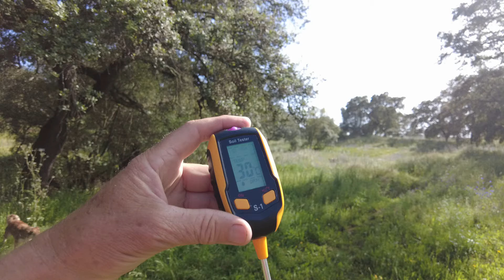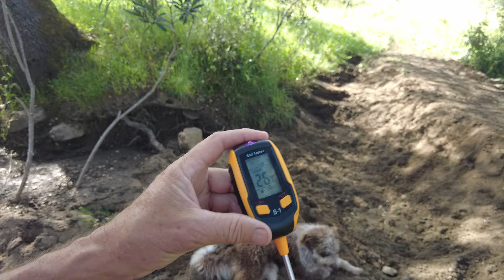Ford crossing completed. Air and water temperatures measured.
When constructing a ford crossing, there are several aspects to consider:

1. Waterway characteristics: Understanding the stream's gradient, water flow, and debris handling capacity is crucial for designing a suitable ford crossing[2].

2. Design vehicle: The design vehicle's ability to pass through the ford without difficulty should be considered[2].

3. Environmental impact: Ford crossings can significantly impact the environment, including altering flow characteristics, flooding, and habitat destruction. Proper design and construction can minimize these impacts[3].

4. Fish and aquatic fauna movement: Reduced capacity for fish and aquatic fauna movement is a potential impact of ford crossings. Proper design can help mitigate this issue[1].

5. Fauna habitat: Ford crossings can reduce fauna habitat in the vicinity of the crossing. Proper design can help minimize this impact[1].

6. Ramp design: Ford crossings that extend up to 100mm above the waterway bed must include a ramp down to natural bed level on both the upstream and downstream sides of the ford[2].

7. Fish passage: Proper design can help ensure fish passage is maintained, even during low river flow[3].

8. Sediment control: Ford crossings can create more sediment than other types of river crossings. Proper design and maintenance can help minimize sediment generation[5].

9. Regulatory requirements: In some areas, constructing, repairing, or removing a ford crossing in a watercourse requires a permit[3].

10. Maintenance: Proper maintenance is essential to ensure the longevity and effectiveness of the ford crossing[5].

Citations:
[1] [PDF] Ford type crossings may be used in waterways where the frequency of crossing is low. Fords are not acceptable for regular stock
[2] [PDF] Constructing ford crossings over waterways - Department for Environment and Water
[3] [PDF] Ford crossings in watercourses - Department for Environment and Water

A la hora de construir un cruce de vado, hay varios aspectos a considerar:

 1. Características de la vía fluvial: comprender la pendiente de la corriente, el flujo de agua y la capacidad de manejo de escombros es crucial para diseñar un cruce de vado adecuado [2].

 2. Vehículo de diseño: Se debe considerar la capacidad del vehículo de diseño para atravesar el vado sin dificultad[2].

 3. Impacto ambiental: Los cruces de Ford pueden afectar significativamente el medio ambiente, incluida la alteración de las características del flujo, inundaciones y destrucción del hábitat.  Un diseño y construcción adecuados pueden minimizar estos impactos[3].

 4. Movimiento de peces y fauna acuática: La capacidad reducida para el movimiento de peces y fauna acuática es un impacto potencial de los cruces de vado.  Un diseño adecuado puede ayudar a mitigar este problema[1].

 5. Hábitat de fauna: Los cruces de Ford pueden reducir el hábitat de fauna en las cercanías del cruce.  Un diseño adecuado puede ayudar a minimizar este impacto[1].

 6. Diseño de rampa: Los cruces de vado que se extienden hasta 100 mm por encima del lecho del canal deben incluir una rampa que descienda hasta el nivel del lecho natural en los lados aguas arriba y aguas abajo del vado[2].

 7. Paso de peces: un diseño adecuado puede ayudar a garantizar que se mantenga el paso de peces, incluso durante el flujo bajo del río[3].

 8. Control de sedimentos: Los cruces de Ford pueden crear más sedimentos que otros tipos de cruces de ríos.  Un diseño y mantenimiento adecuados pueden ayudar a minimizar la generación de sedimentos[5].

 9. Requisitos reglamentarios: en algunas zonas, la construcción, reparación o eliminación de un cruce de vado en un curso de agua requiere un permiso[3].

 10. Mantenimiento: Un mantenimiento adecuado es esencial para garantizar la longevidad y eficacia del cruce de vado[5].

 Citas:
[1] [PDF] Los cruces tipo Ford se pueden utilizar en vías fluviales donde la frecuencia de cruce es baja.  Los Ford no son aceptables para stock regular
[2] [PDF] Construcción de cruces de vado sobre vías fluviales - Departamento de Medio Ambiente y Agua
[3] [PDF] Cruces Ford en cursos de agua - Departamento de Medio Ambiente y Agua junio-2021.pdf